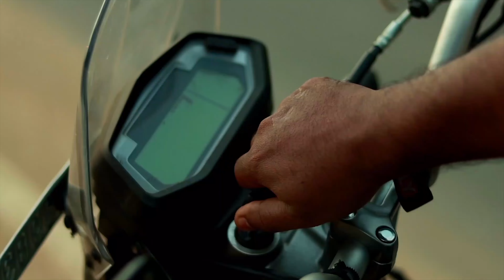Munnar Devikulam Gap Road Way to Suryanelli & Bison Valley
chicken vindaloo

anglo indian porkvindaloo

beef vindaloo

ചാള വിന്താലു

beef vindaloo 3days masala mixed

Different Types of Biryani
watch video and improve your culinary skills...

22kg ബീഫ് ബിരിയാണി

Quail biryani കാട ബിരിയാണി

10kg full goat biryani at parambikulam

Manjaly chicken biryani

Thalassery beef biryani

Special chicken dum biryani

Prawns biryani

Fish biryani

Malabar chicken biryani

Special beef dum biryani

Cooker chicken dum biryani

Poricha kozhi dum biryani

Ambur beef dum biryani

Beef dum biryani 2.5hours dum

Kaithi Biryani

Dindugal Thalappakaati biryani

neymeen biryani / Fish biryani

non spicey chicken dum biryani

malappuram dum biryani

manjaly beef dum biryani

Manjaly Biryani after Ambur Biryani / മാഞ്ഞാലി ബിരിയാണി ഉണ്ടാക്കിയാലോ Manjaly ChickenBiryani

Beef Vindaloo | ബീഫ് വിന്താലു | Vindaloo Kochi style | Beef Vindaloo Recipe | Goan Recipe |